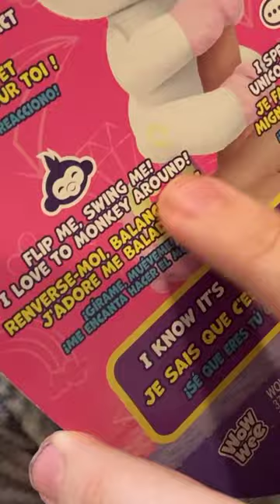Lulu the Unicorn Fingerling 🦄 has arrived!!!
The amazing team at @wowwee toys surprised us with a box of @fingerlings this week including Lulu the new Unicorn fingerling. So cute with its sparkles, colorful hair, horn and special tail. Such a great addition to the fingerling fam’. Our sister Autumn had a fun time checking out all the features, take a L@@K! 🐵🦄❤️